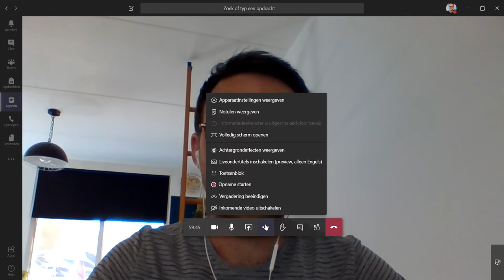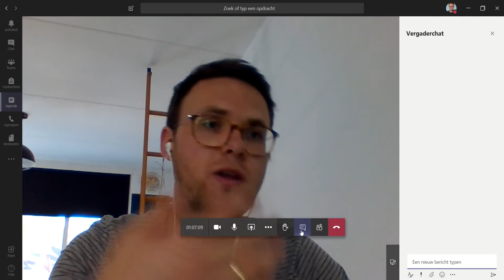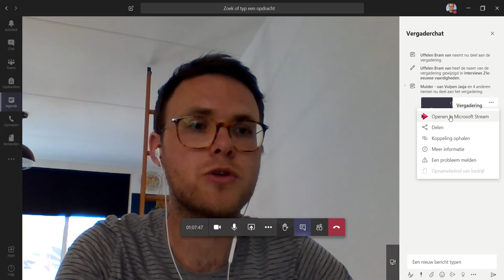Uitleg Teams-opname + Stream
Hoe maak je een opname van je Teams vergadering? Waar vind je de opname terug en hoe zorg je ervoor dat de juiste personen toegang hebben tot de video. Ik leg het je uit in deze video.